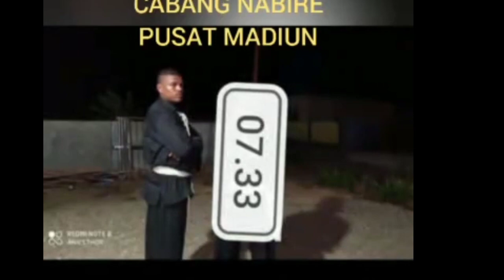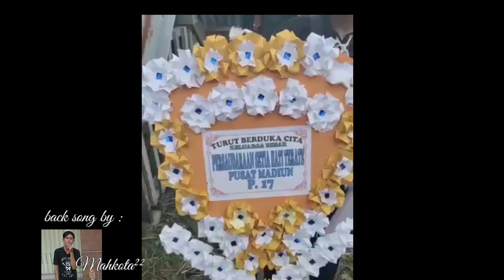PSHT-PM Berduka cabang Nabire P.-17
PPSHT-PM Berduka cabang Nabire P.-17.
Kesetiaan nya luar biasa.
Hingga akhir hayatnya mas Marthen money TDK di ragukan dlm PSHT
Kini beliau berpulang ke rmh Bapa di syurga.
Kita akan selalu mengenang nya sebagai pribadi yg setia dlm organisasi PSHT- PM P.-17
Hatinya tak tergoyahkan walau ada P.-16.
ini menjadi contoh utk kita semua
Mari kita doakan semoga beliau mendapatkan tempat terbaik di alam baka.
Salam persaudaraan Setia Hati Terate jaya.